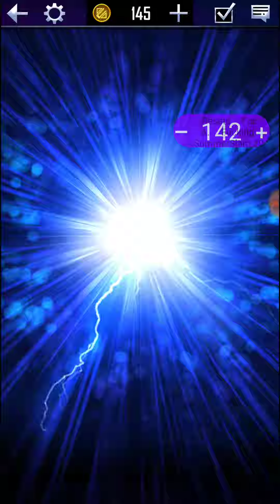WWe SuperCarD S7 - 11th ThanksGivin Fusion + 25 Tickets Pack